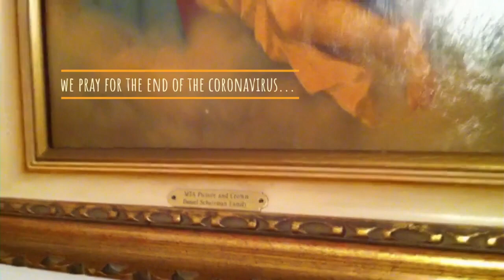From Milwaukee to the international Schoenstatt family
The Sisters in Milwaukee produced this video clip to share with the whole Schoenstatt family toward the international crowning on April 15, from the Original Shrine to all Home Shrines in the world: Mary, Queen of our Health.
April 15, 20:00 hrs. Original time (Germany :-) )

German time:

19:30 songs / 20:00 Mass + crowning / 21:00 - 21:30: songs, meditations

15 April 2020
23:30 New Delhi
20:00 Germany, Spain, Italy, Burundi, South Africa
19:00 Portugal, Great Britain, Nigeria, D.R. Congo
15:00 Argentina, Chile, Brazil Rio
14:00 Bolivia, Paraguay, Venezuela, Dom. Rep., East US & Canada
13:00 Perú, Ecuador, Colombia, Central US & Canada
12:00 Central America, Mexico DF
11:00 West US & Canada

16 April 2020
1:00 Japan
2:00 Philippines, West Australia, Hong Kong
4:00 East Australia